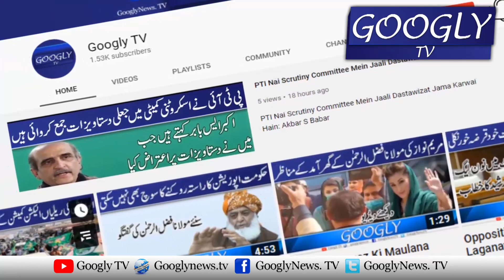Rana Sana Ullah Kai Jalsay Mein Imran Mukhalif Naray | Googly TV